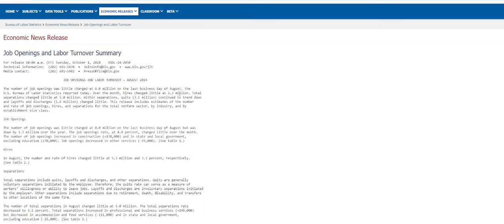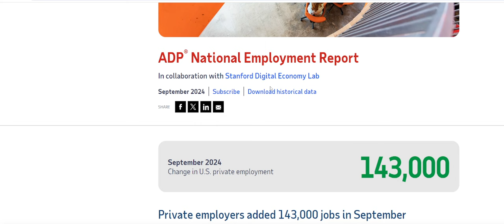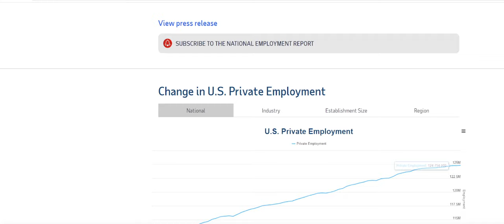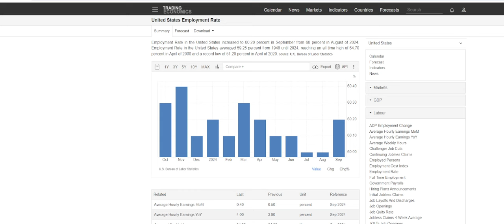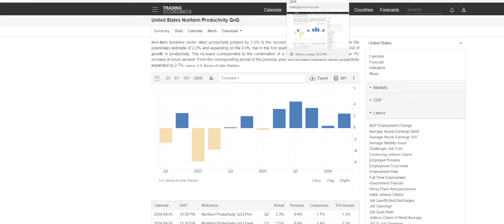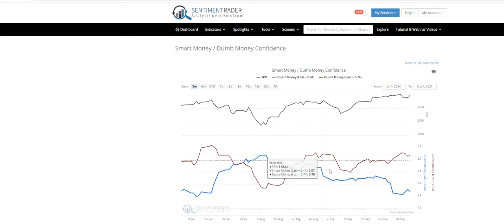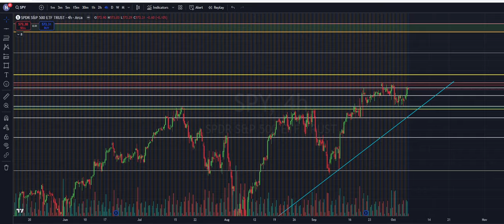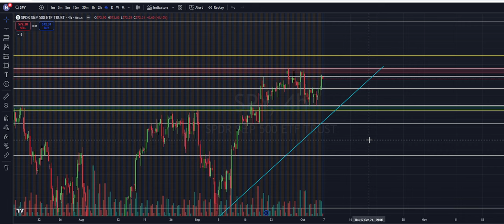Thực Trạng Kinh Tế Hoa Kỳ qua Báo cáo Lao Động - Trade Plan SP500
Pho Wall Tai Nha group or any related entity is not registered as an investment adviser or a broker/dealer with either the CFTC, NFA or any futures & securities authority.  Users of this site & service are advised that all information presented is used solely for information and education purposes, is not intended to be used as a personalized investment recommendation and is not attuned to any specific portfolio or to any user's particular investment needs or objectives.

ANY ADVISORY OR SIGNAL GENERATED BY Pho Wall Tai Nha group is provided for education purposes only.  Any trades placed upon reliance on trading Ideas and Daily Plans are taken at your own risk for your own account.  Past Performance is no guarantee of future results.  While there is great potential for reward trading options and stocks, there is also a substantial risk of loss in all trading.  You must decide your own suitability to trade or not.  Future results can never be guaranteed.  This is not an offer to buy or sell futures or commodity interests.  To the fullest extent of the law, Pho Wall Tai Nha or any associates in the group will not be liable to any person or entity for the quality, accuracy, completeness, reliability, or timeliness of the information provided on this channel, or for any direct, indirect, consequential, incidental, special or punitive damages that may arise out of the use of information the group provides to any person or entity (including, but not limited to, lost profits, loss of opportunities, trading losses, and damages that may result from any inaccuracy or incompleteness of this information.